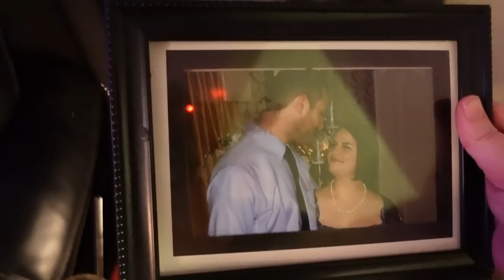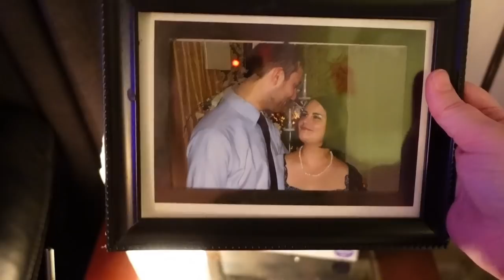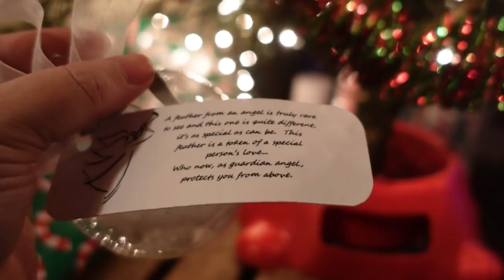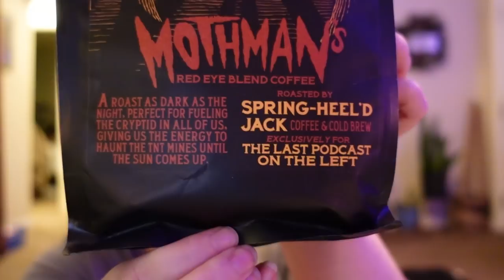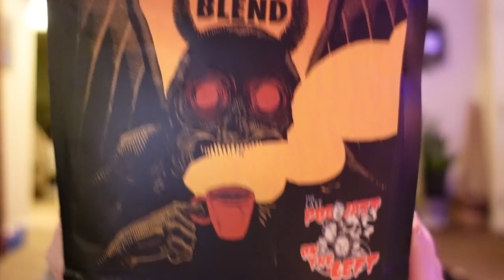Cozy Night In: Cleaning, Wrap with Me, & Chatting About Life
Welcome to another vlog - only this time it's at night! I'm cleaning my living room (and it's a wreck), wrapping Andrew's last Christmas present (wrap with me), and chatting about random life stuff including money, getting new furniture, and our upcoming move. No cooking or diet stuff in this one, but more of that to come soon! Thanks for hanging out with me!

RELATED CONTENT

Cindy L.
1411 Highway 50 W
# 1023